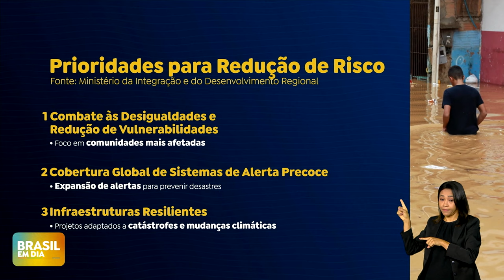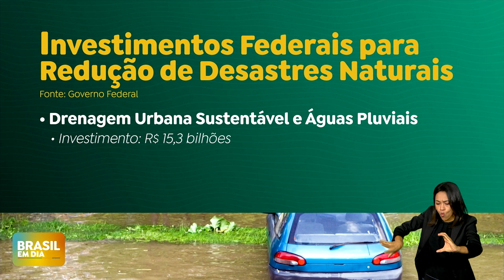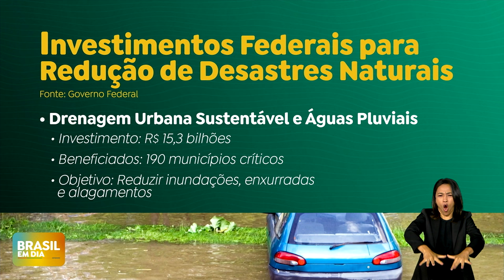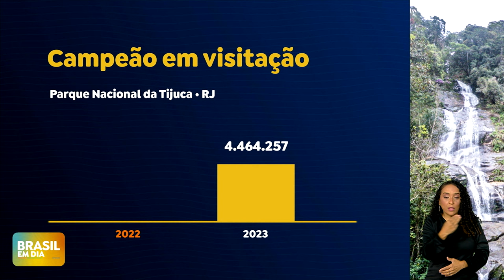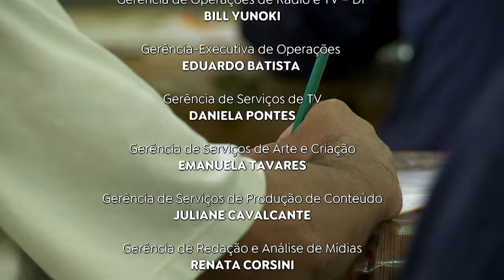BRASIL EM DIA | 04/11/2024